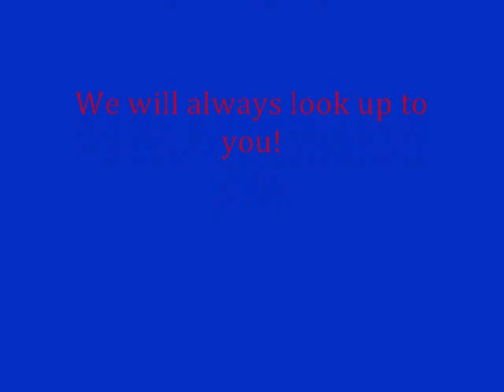Memory of my Mom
Pics of my mom before she passed away. Along with my lil sis and mine fav. songs for her.